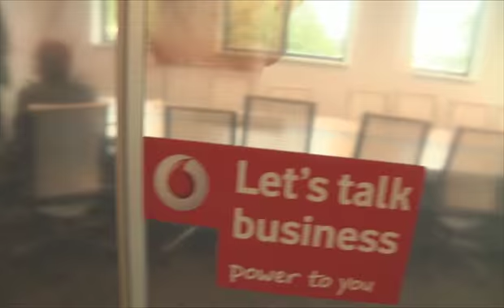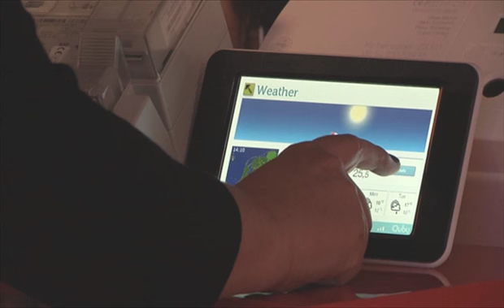Vodafone opent kantoor in Eindhoven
Vodafone Nederland heeft op 2 september in Eindhoven een nieuw kantoor geopend dat zich specifiek richt op de zakelijke markt: het Customer Solution Center. Burgemeester Van Gijzel van Eindhoven verrichtte de officiële opening samen met Gerard Kleisterlee, president-commissaris bij Vodafone Group, en Jens Schulte-Bockum, CEO bij Vodafone Nederland.

Het pand, wat  volledig ingericht volgens Vodafone's filosofie van mobiel werken, dient niet alleen als kantoorlocatie, maar ook als bezoekerscentrum voor zakelijke klanten. Business partners, zakelijke klanten en prospects kunnen in het Customer Solution Center terecht voor advies over hoe slim ondernemen en demonstraties van alle zakelijke producten en diensten die Vodafone biedt.